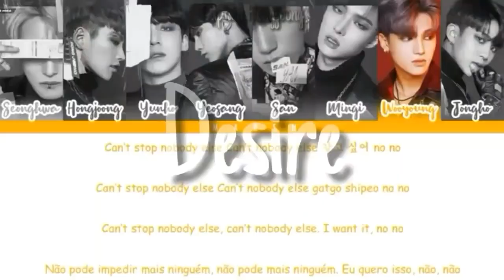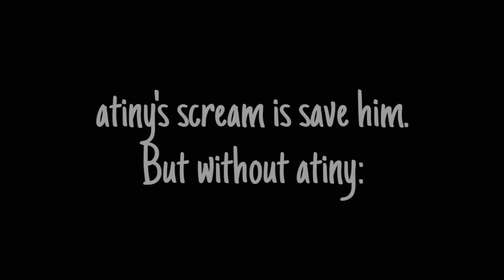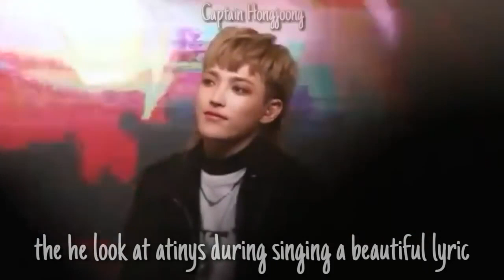KIM HONGJOONG'S HABITS!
PS: I got inspired by Squishy Min Yoongi, my beloved editor or content creator YouTube.

This is ATEEZ's video and i just do an edit.

Annyeong haseyo ATINYs, i made this video just for fun. I hope you enjoy it. And thank you sm for Squishy Min Yoongi who made me have an idea to make video about my beloved ATEEZ. Who's next i wanna make the habits video?

LET'S GIVE ATEEZ, ROTY OF THE YEAR!! FIGHTING ATINY, WE CAN DO IT!!!